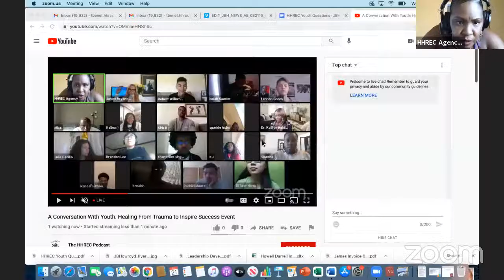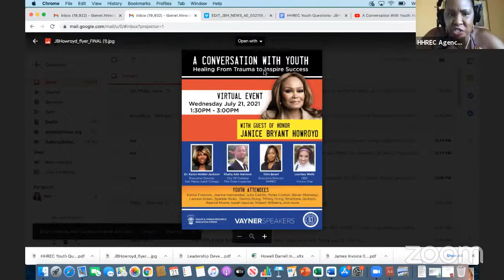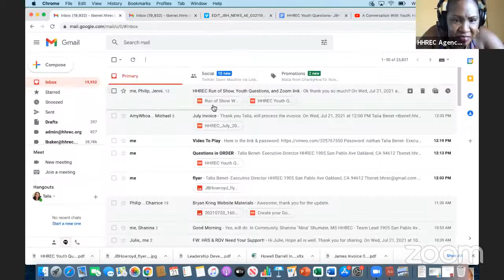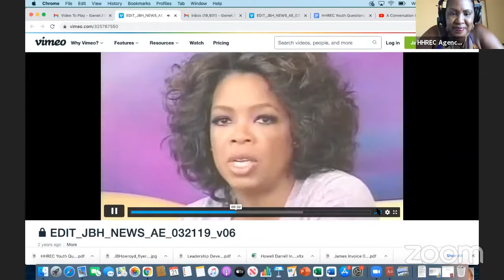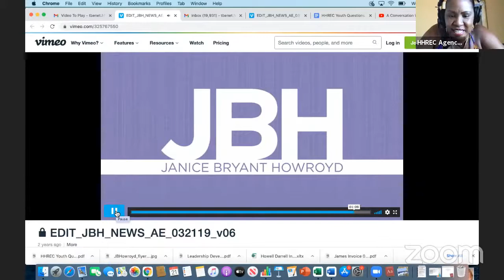A Conversation With Youth: Healing From Trauma to Inspire Success - Janice Bryant Howroyd Interview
Janice Bryant Howroyd Interview! Get to know Janice Bryant Howroyd as she answers questions from the youth of Oakland CA. JBH Speaks about mental health,  entrepreneurship, and overcoming obstacles in life to become successful!